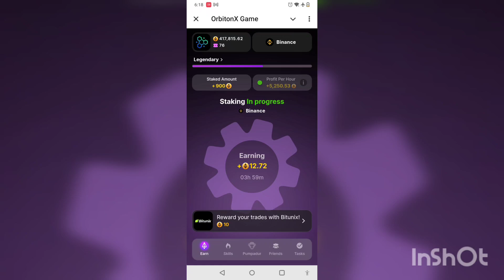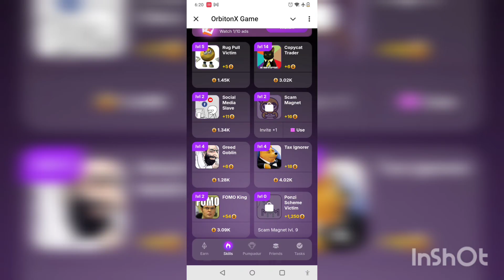23 August 2024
23 August 2024

👉👉Play OrbiTronX.  👈👈